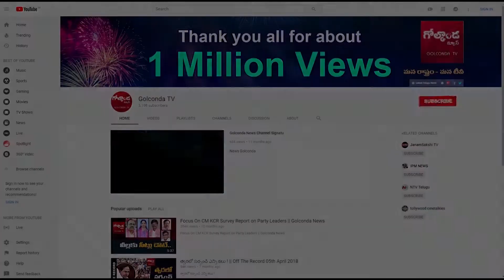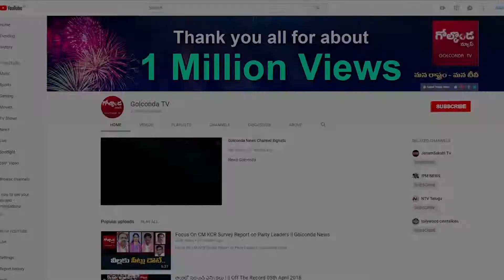కోదాడ తెరాస అభ్యర్థి బొల్లం మల్లయ్య యాదవ్ ప్రచారం || News Golconda